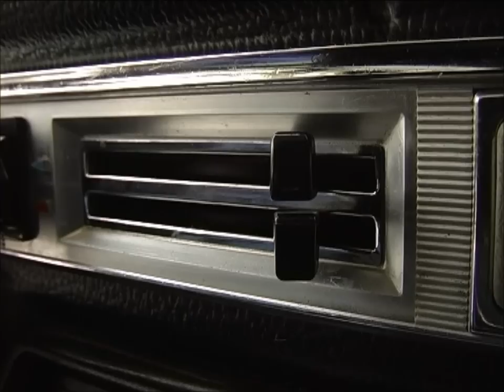Тест-драйв ВАЗ-2101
производство ООО"ТВпро Медия"

Тест-драйв ВАЗ-2101 снимался в 2008 году.

19 апреля 1970 г. можно считать началом новой автомобильной эры Советского Союза. С главного конвейера  Волжского автомобильного завода сошла первая, по истине народная машина.

ВАЗ 2101
Седан
Привод задний
Двигатель объемом 1,2 литра и мощностью 64 л.с.
Трансмиссия механическая четырех ступенчатая.
Цена тестируемого автомобиля в 70-е годы прошлого века 5500 рублей.
За 16 лет производства было собранно более 2,7 млн машин.
Автомобиль производился в Союзе Советских Социалистических Республик.
Прототипом ВАЗ-2101 стал итальянский ФИАТ-124. В общей сложности в конструкцию малолитражки было внесено 800 изменений. Дизайн остался прежним, по тем временам он был очень перспективным. Прямые линии плавно начинаются и так же плавно заканчиваются на корме. Количество хромированных деталей минимально. Советские конструкторы, правда, поработали над прочностью кузова и адаптировали его к российской действительности. После этого у машинки увеличился дорожный просвет, а на бампере появились клыки. Про ВАЗ 2101 говорили, что он внутри больше, чем кажется снаружи и это правда.
Комплектация машины оказалась очень удачной. Конечно, приборов в машине маловато, необходимый минимум, но скупость компоновки компенсирует очень хорошая печка, правда дует она в верх и вниз, из-за этого все стекла, кроме, лобового часто запотевают, но водителю тепло. В машине свободно могут разместиться пять человек. Передние сидения опускаются горизонтально и получается спальное место. Основная проблема ВАЗ-2101 и схожей с ней «классики» — поворотные форточки в передних дверях, они значительно уменьшают площадь обзора, а так же приклеенные замки постоянно отваливаются. Одна из  самых главных, на мой взгляд, доработок,... в переднем бампере появилось отверстие для "кривого стартера" -- в наших условиях вещь просто необходимая. Мотор, доработанный советскими инженерами, легко заводится в любой мороз, а вместо воды, на которой ездили практически все советские машины, в радиатор заливают незамерзающий тосол. 64 лошади без труда разгоняли машинку до сотни за 20 секунд, а максимальная скорость нового автомобиля составляла 142 километра в час. Руль конечно тонковат, но привыкаешь, тем более, что он легко крутиться. Удачная развесовка и геометрия кузова, позволяют проходить достаточно крутые повороты на хорошей скорости. При перестроении надо быть повнимательнее. Если тормозишь, то давить на педаль надо от души - в машине нет вакуумного усилителя тормозов.
Приноровившись, понимаешь, что тормоза не плохие, ...для 30-летней машины.